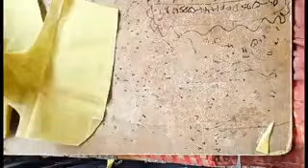Blouse stitching, Cross cutting & Straight Cutting